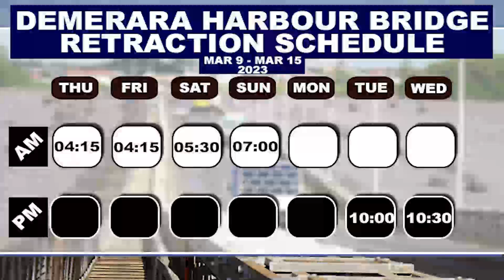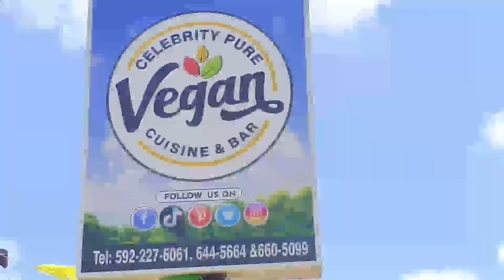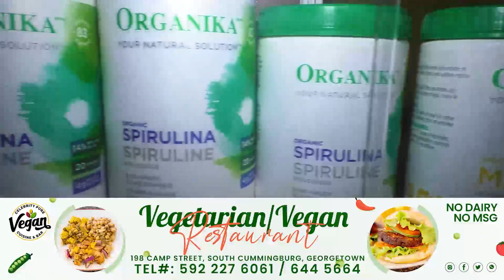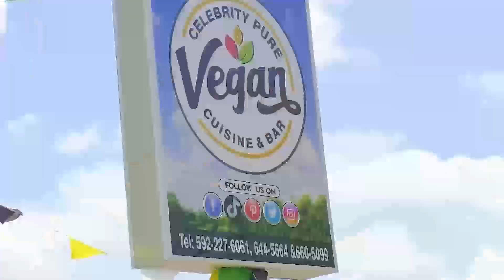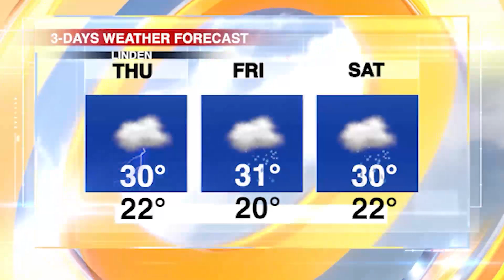HEADLINE NEWS UPDATE 8TH MARCH, 2023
1... International Women's Day 2023: Celebrating DigitALL for Gender Equality
2...Night club owner was remanded to jail for trafficking cocaine.
3...Armed Bandits Rob Masjid in Enmore During Morning Prayers
4...IN THE REGION, FOUR US CITIZENS SHOT AT, KIDNAPPED IN NORTHERN MEXICO: FBI
5...AND INTERNATIONAL, THOUSANDS IN GEORGIA RALLY AGAINST ‘FOREIGN AGENTS’ BILL